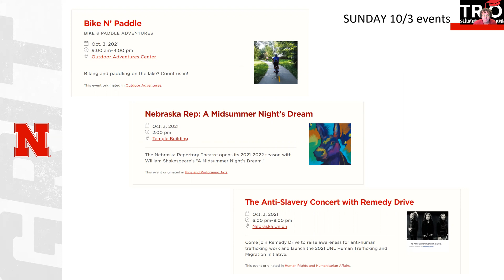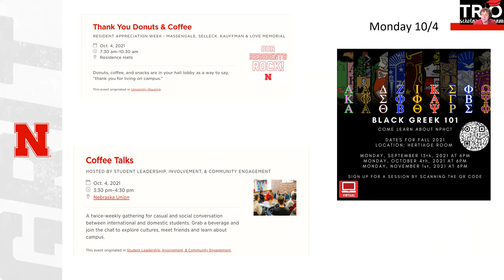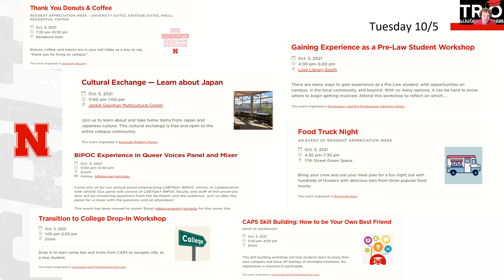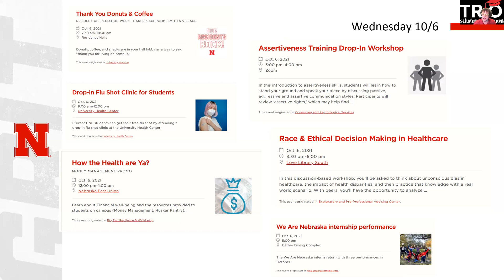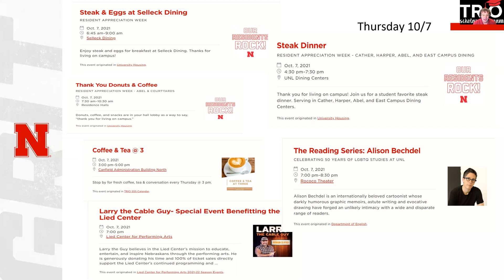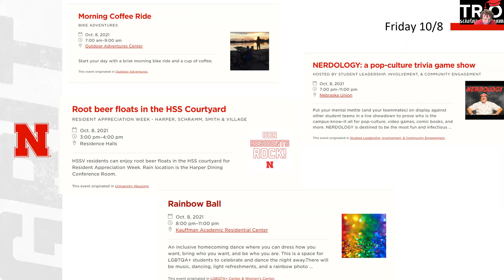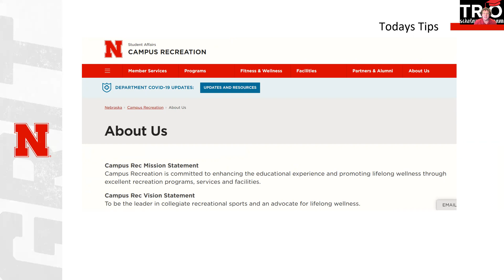TRIO Thirty Talk: Trending 10/3-10/9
Learn about events happening on campus from 10/3-10/9.